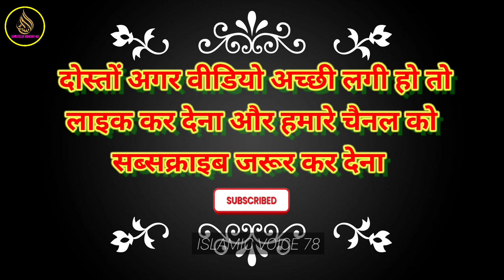Botal Mein Dikha Makkah Ka Minar |Video Viral Today |Islamic Voice 78